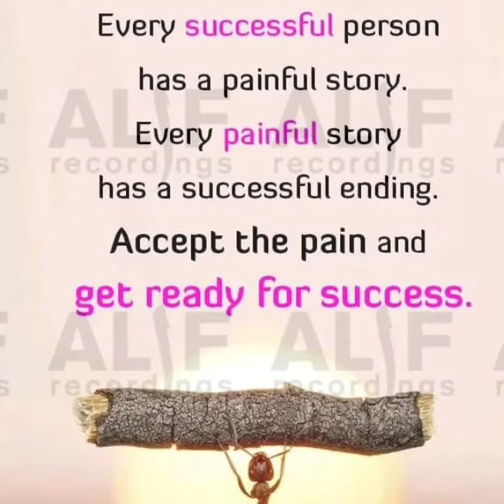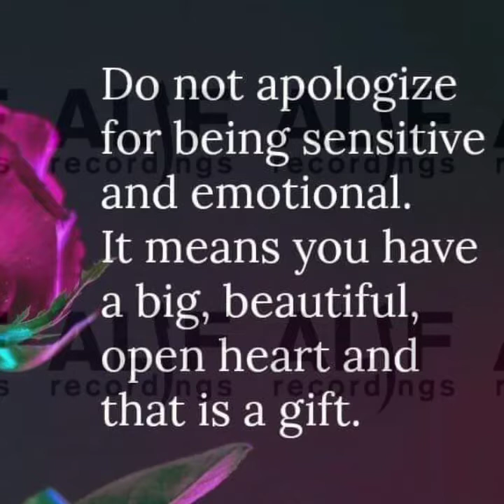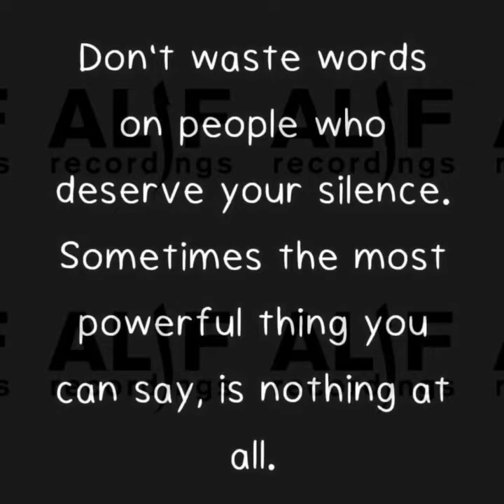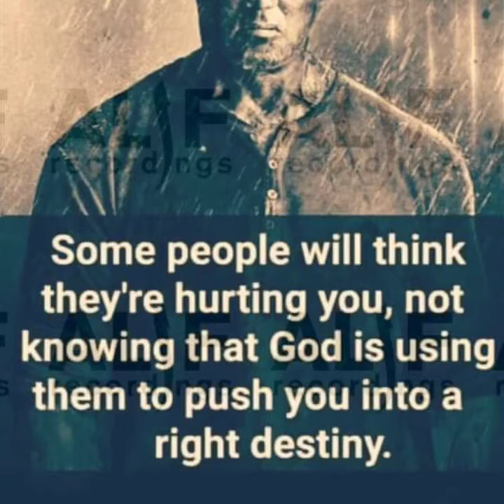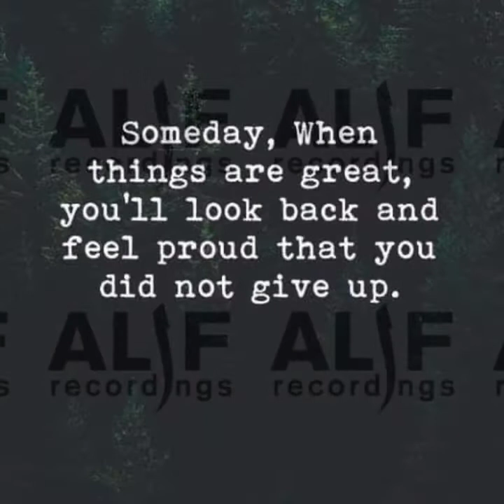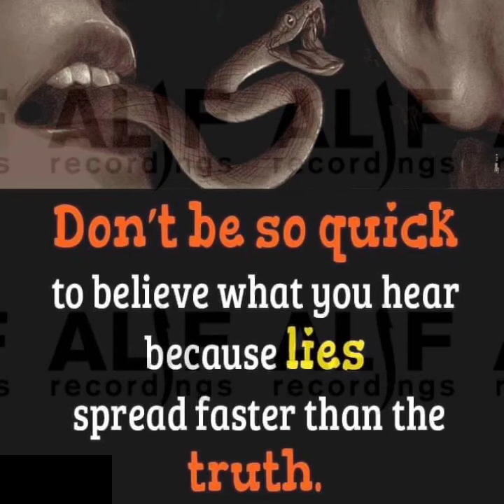Quotes About Life